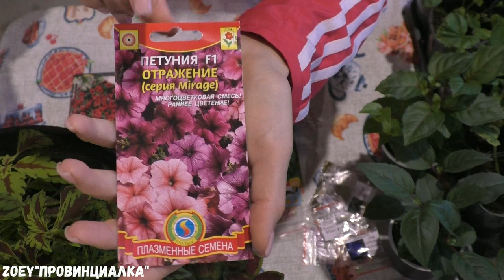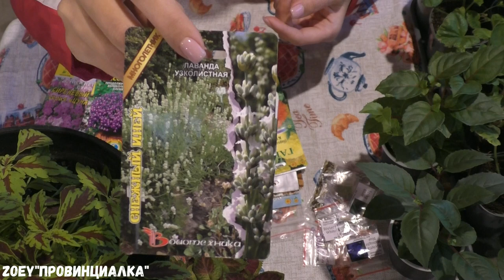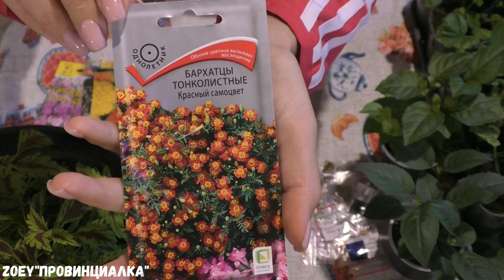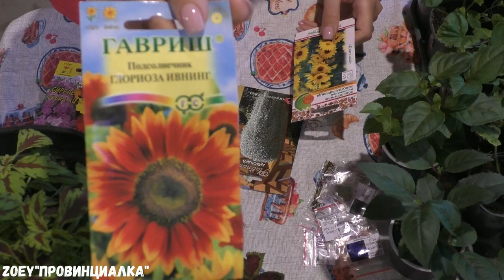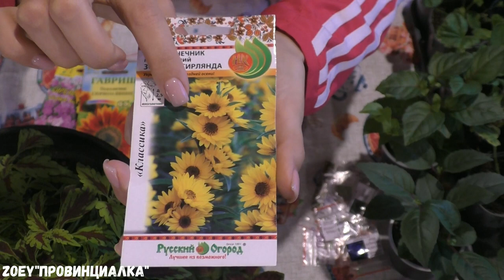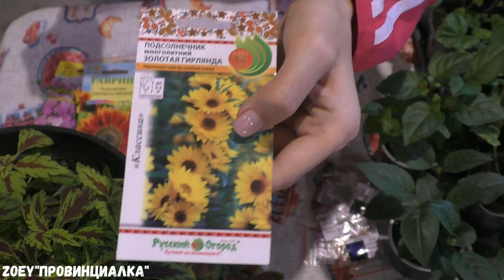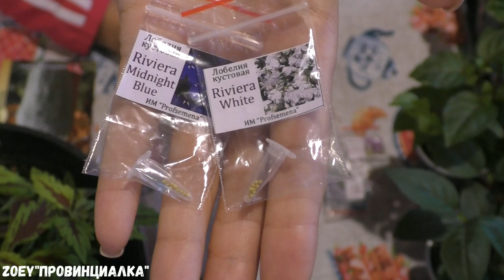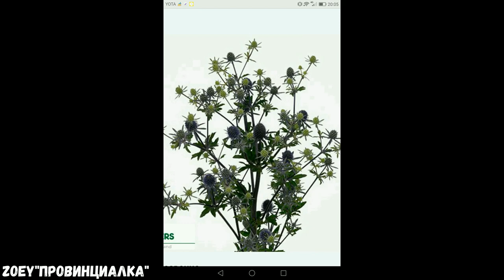Семена ЦВЕТОВ на сезон 2021/ ПЛАНЫ на новый сезон/ Черенки/ Нет желания выращивать петунию(-(-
Обзор семян цветов на 2021 год. В этом году нет желания выращивать петунию.